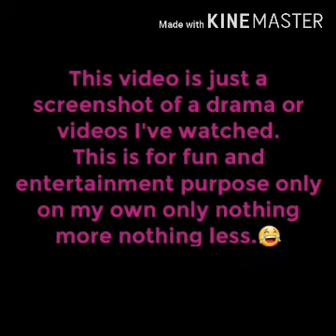Woori The Virgin|Lim Soo-Hyang & Sung Hoon & Shin Dong-Wook